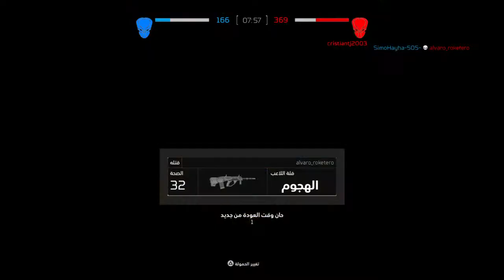المفترس أرض الصيد #6 Predator Hunting Grounds | PS4